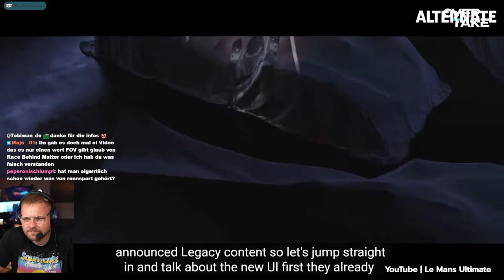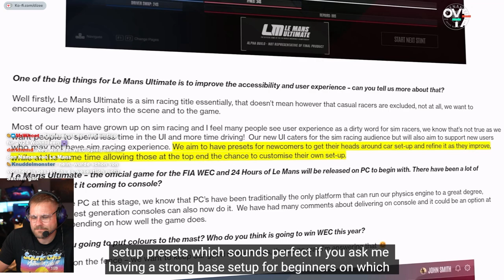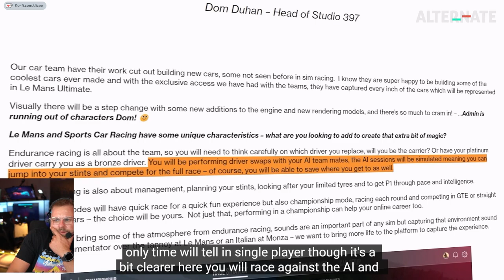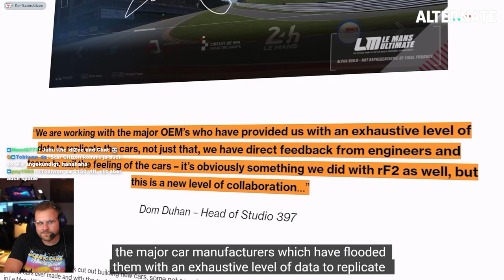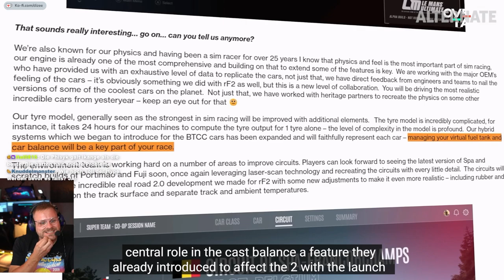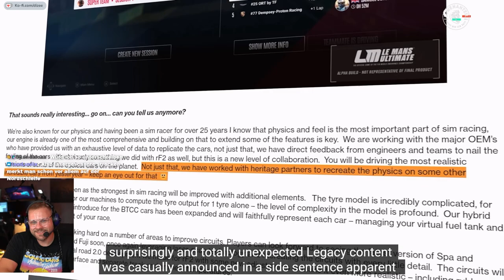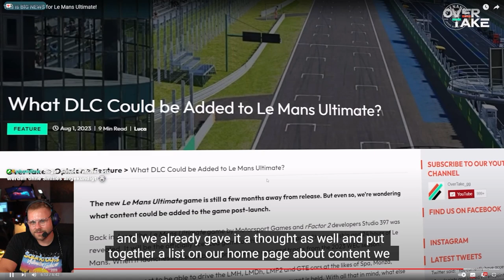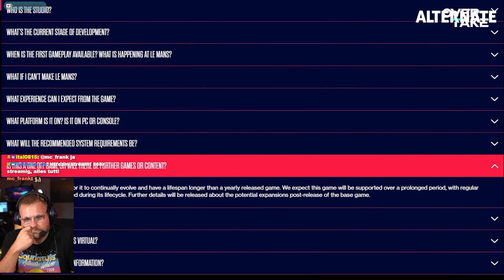Ist LE MANS ULTIMATE wirklich gut? Ersteindruck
**=Reflink